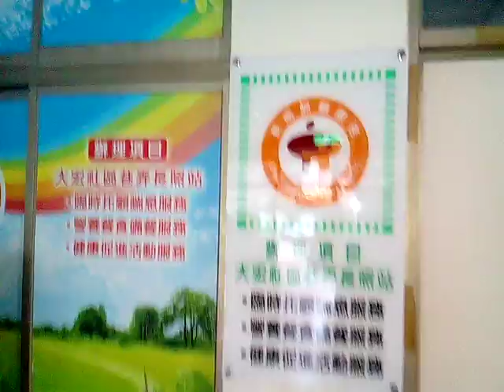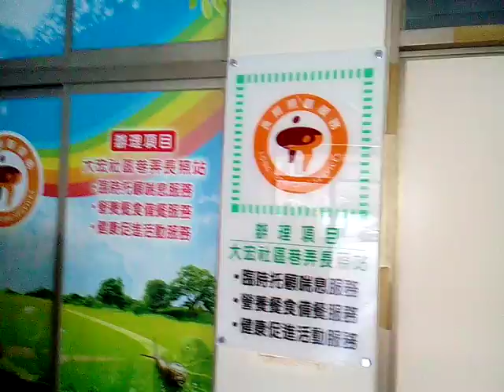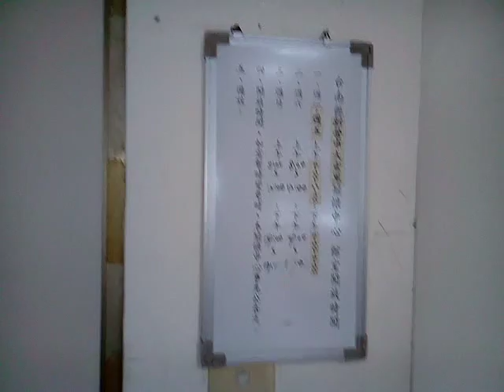VID 20180407服務項目與社區營造_綠川豆腐乳簡介 161914 新營大宏社區活動中心參訪